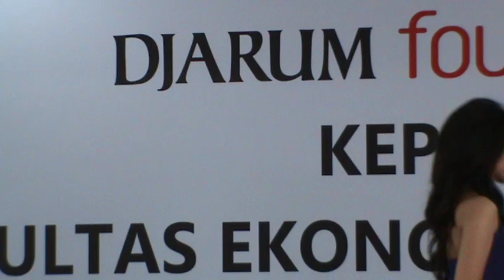Especially For You - Sierra Soetedjo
Djarum Foundation Bakti Pendidikan Fakultas Ekonomika dan Bisnis (FEB) UGM